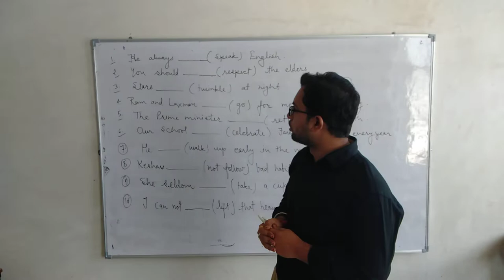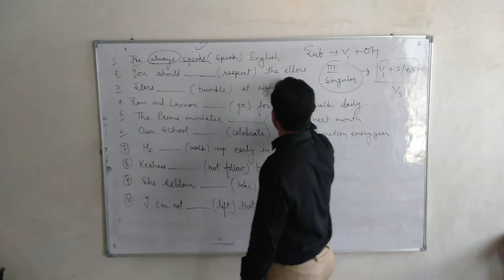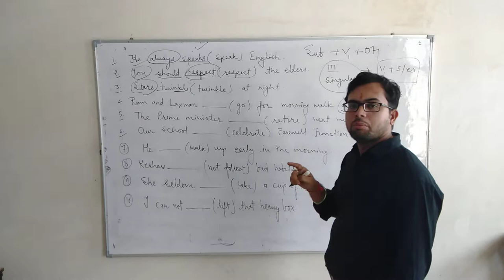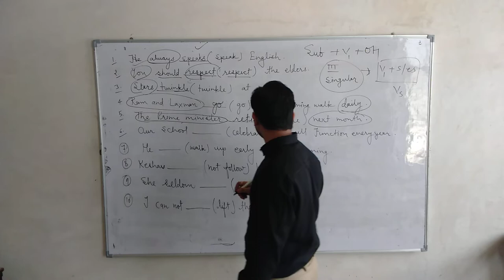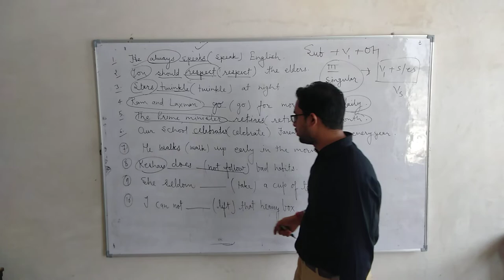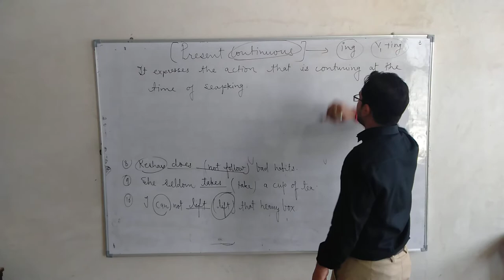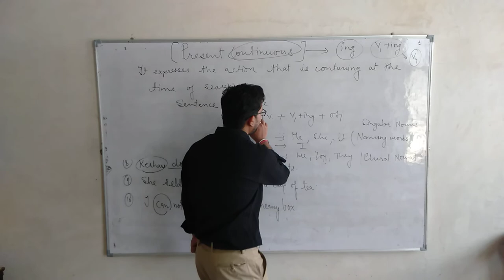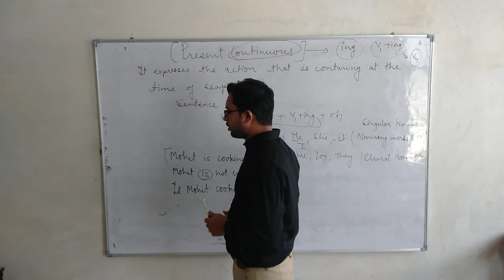28 April 2020